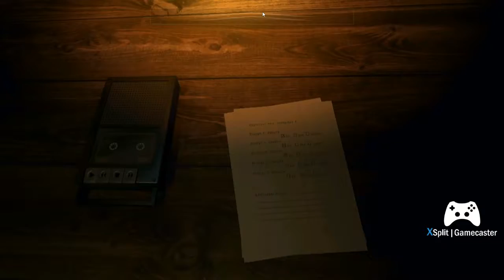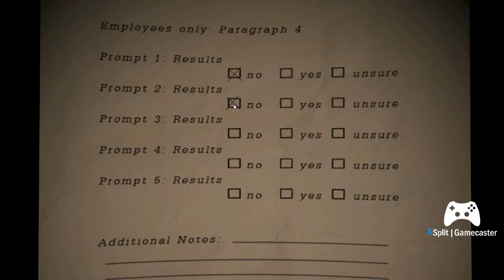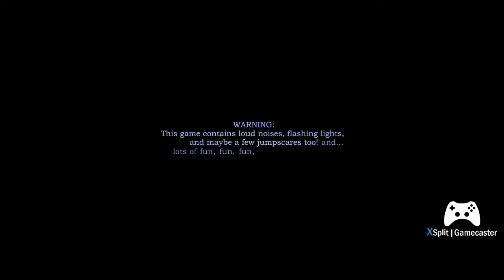FREDDY FAZBEAR PIZZERIA SIMULATOR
look what we are playing FREDDY FAZBEAR PIZZERIA SIMULATOR